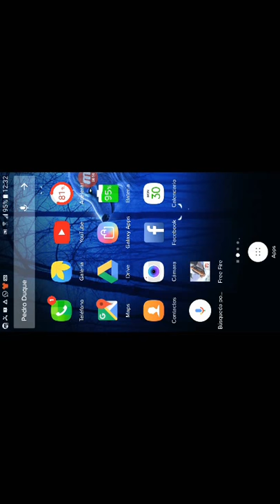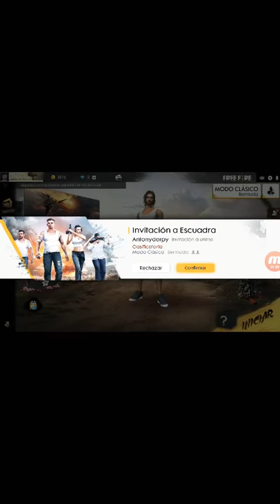Mi primer video jugando😀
Ola chicos y chicas de youtube , espero que les guste mi primer video y si quieren jugar con migo ahí me avisan bueno😉

JUEGO:
Free Fire

APLICACIÓN DE GRAVASION:
Movizen